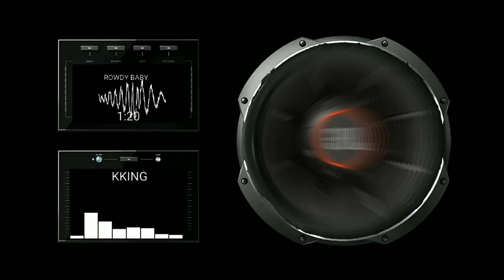|ROWDY BABY|BASS BOOSTED |HIGH QUALITY AUDIO |MOVIE MAARI 2| BASS MUSIC|